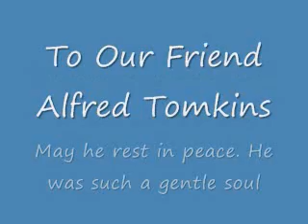Alfred Tomkins at Music Nite at the 512 Tea House Waxahachie, TX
Alfred Tomkins passed away suddenly last year.  He was such a gentle soul with a wonderful voice.  I am sure he is getting a lot of practice using it where he is right now.  We found this video recording almost a year after his death an we decided to publish it as memorial and tribute to this man!